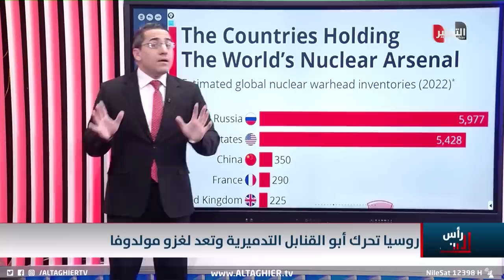بوتين يربك الناتو بتحريك صاروخ "يارس" العابر للقارات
موقع قناة التغيير الفضائية  الالكتروني